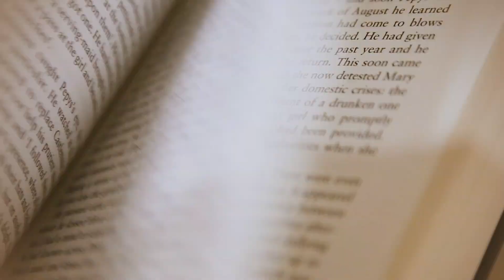Good News Today | January 26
Join Sr. Pastor Will Davis, Jr. as he explores Genesis 3:15 and how it's rightly said to be the John 3:16 of the Old Testament.